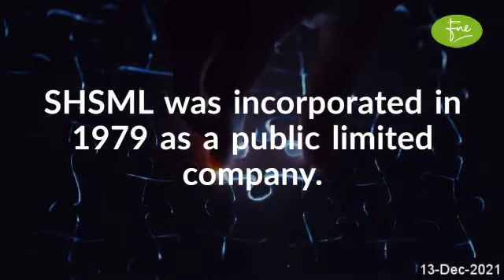SHAHMURAD SUGAR MILLS LIMITEDBrief Company Overview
SHAHMURAD SUGAR MILLS LIMITED